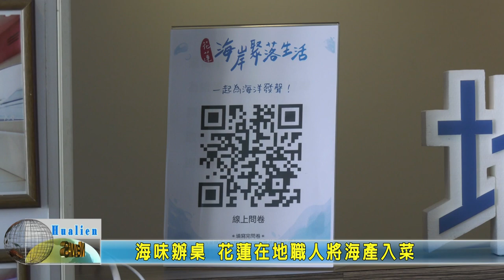20210829 09 海味辦桌 花蓮在地職人將海產入菜